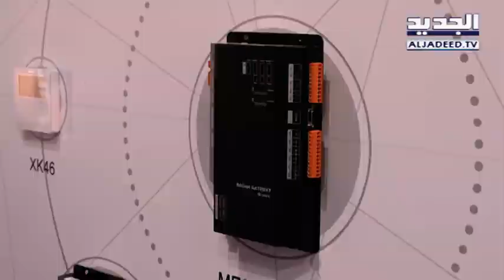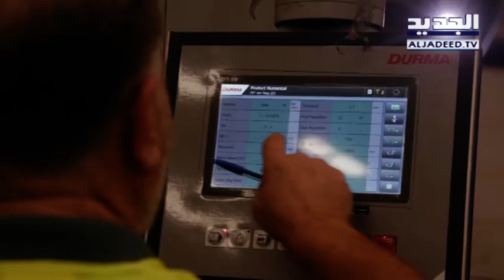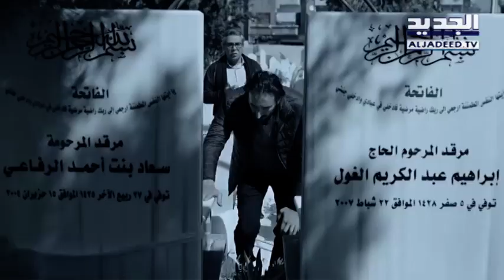الحدث - سيمون ابي راميا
ضيف الحدث ليوم الاحد 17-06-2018 عضو تكتل لبنان القوي النائب سيمون ابي راميا مع كاترين حنا من قناة الجديد